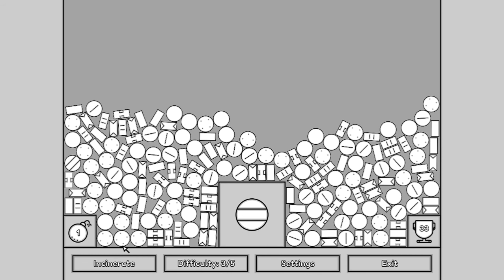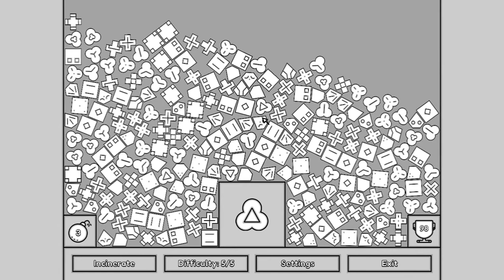Trash Bomber - let's play, no commentary